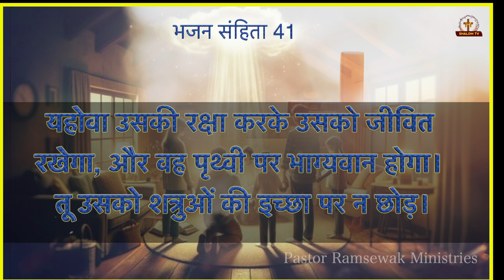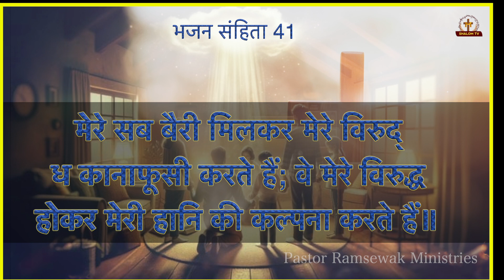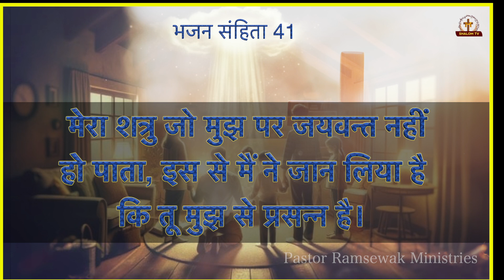इस्राएल का परमेश्वर यहोवा आदि से अनन्तकाल तक धन्य है || भजन संहिता - 41|| Psalm 41 || Meditation